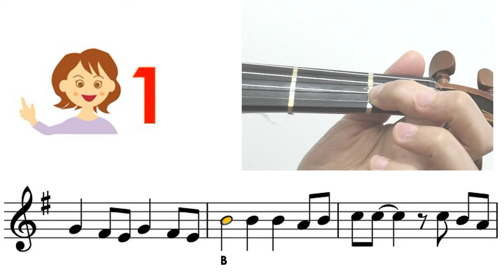Bella Ciao (La Casa De Papel) Sheet music & violin finger pattern tutorial | Easy Violin Song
La Casa De Papel | Bella Ciao sheet music | Money Heist | Easy level | Notes & finger pattern tutorial on violin | Easy Violin Song | HTP TV

Very Easy : Mostly key in A or D, all fingers on the tapes
Easy : Mostly key in G, mixed with low2, high3
Medium : other keys mixed with low1, high1, low4
Hard : mixed with 3rd position
Very hard : mixed with 2nd, 4th, 5th positions